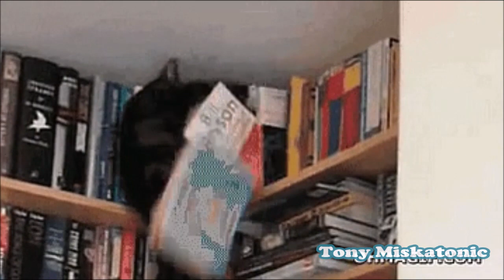Kate Middleton enfadada con Meghan Markle por esta razón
De acuerdo con la revista Life & Style, durante el evento “The King Power Royal Charity Polo Day”, las concuñadas desataron un enorme escándalo en Inglaterra al pelearse fuertemente y no disimular ante las cámaras.

“¡Cuida a tus hijos!”, fueron las palabras que incendiaron a Kate Middleton. Luego de tal ofensa, la Duquesa de Cambridge se alejó de Meghan Markle durante todo el evento y no intentó ni siquiera disimular su molestia.